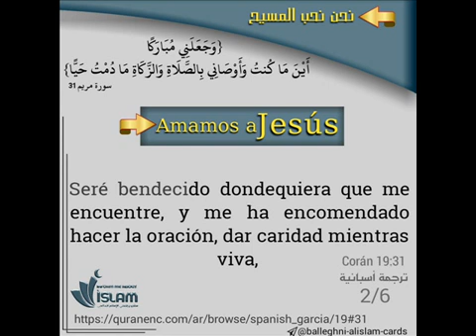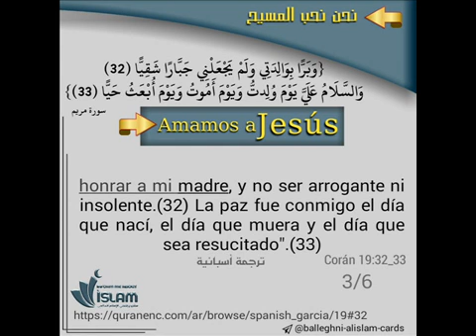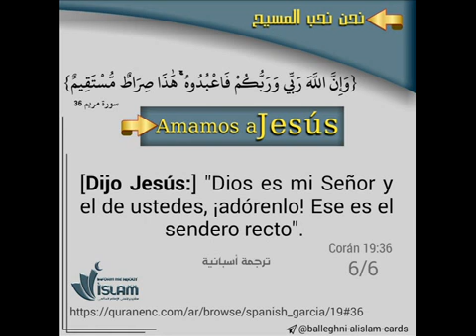Y [recuerda] cuando los ángeles dijeron: "¡María! Dios te ha elegido por tus virtudes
Dios exaltado sea dice en el noble Corán, Capítulo 3:

33.
Dios escogió a Adán, a Noé, a la familia de Abraham y a la de ‘Imrán de entre todos los seres.

34.
Familias descendientes unas de otras. Dios todo lo oye, todo lo sabe.

35.
Cuando la esposa de ‘Imrán dijo: "¡Señor mío! He realizado el voto de entregar a Tu exclusivo servicio lo que hay en mi vientre. ¡Acéptalo de mí! Tú todo lo oyes, todo lo sabes".

36.
Y cuando dió a luz dijo: "¡Señor mío! He tenido una hija", y Dios bien sabía lo que había concebido. "No puede servirte una mujer [en el templo] como lo habría hecho un varón. La he llamado María, y Te imploro que la protejas a ella y a su descendencia del maldito demonio".

37.
El Señor la aceptó complacido, e hizo que se educase correctamente y la confió a Zacarías. Cada vez que Zacarías ingresaba al templo la encontraba provista de alimentos, y le preguntaba: "¡María! ¿De dónde obtuviste eso?" Ella respondía: "Proviene de Dios, porque Dios sustenta sin medida a quien quiere".

38.
En el templo, Zacarías invocó a su Señor diciendo: "¡Señor mío! Concédeme una descendencia piadosa, Tú escuchas los ruegos".

39.
Entonces los ángeles lo llamaron cuando oraba en el templo diciendo: "Dios te anuncia el nacimiento de Yahya (Juan), quien corroborará la Palabra de Dios, será noble, casto y un Profeta virtuoso".

40.
Exclamó: "¡Señor mío! ¿Cómo podré tener un hijo si soy anciano y mi mujer estéril?" Le respondió [el ángel]: "¡Así será! Porque Dios hace lo que quiere".

41.
Dijo [Zacarías]: "¡Señor mío! Dame una señal [de que me has concedido un hijo]". Dijo Dios: "La señal será que durante tres días, no podrás hablar con la gente salvo por señas. Adora mucho a tu Señor y glorifícalo al anochecer y al alba".

42.
Y [recuerda] cuando los ángeles dijeron: "¡María! Dios te ha elegido por tus virtudes y te ha purificado. Te ha elegido entre todas las mujeres del mundo.

43.
¡María! Conságrate a tu Señor, prostérnate e inclínate con los orantes".

44.
[¡Oh, Muhammad!] Éstas son historias que te he revelado porque no eran conocidas [por tu gente]. Tú no estabas presente cuando sorteaban con sus plumas [de escritura] quién de ellos sería el tutor de María, ni tampoco cuando se lo disputaban.

45.
Entonces los ángeles dijeron: "¡María! Dios te albricia con Su Palabra [¡Sea!] será conocido como el Mesías Jesús, hijo de María. Será noble en esta vida y en la otra, y se contará entre los próximos a Dios.

46.
Hablará [milagrosamente] a la gente desde la cuna, y predicará siendo adulto. Será de los virtuosos".

47.
Dijo [María]: "¡Señor mío! ¿Cómo he de tener un hijo si no me ha tocado hombre?" Le respondió: "¡Así será! Dios crea lo que quiere. Cuando decide algo, solo dice: ¡Sea!, y es.

48.
Él le enseñará la escritura, le concederá la sabiduría, le enseñará la Tora y el Evangelio.

49.
Y será Profeta para los hijos de Israel, a quienes dirá: "Les he traído un milagro de su Señor. Modelaré para ustedes un pájaro de barro. Luego soplaré en él y, con el permiso de Dios, tendrá vida. Con la anuencia de Dios, curaré al que nació ciego y al leproso, y resucitaré a los muertos. Les revelaré lo que comen y guardan dentro de sus casas. Esos milagros son suficientes para que crean en mí, si es que son creyentes.

50.
He venido para confirmar [las enseñanzas originales de] la Tora y para permitirles algunas de las cosas que les estaban prohibidas. He venido con un milagro de su Señor. Tengan temor de Dios y obedezcan.

51.
Dios es mi Señor y el de ustedes. ¡Adórenlo! Ese es el
sendero recto"."